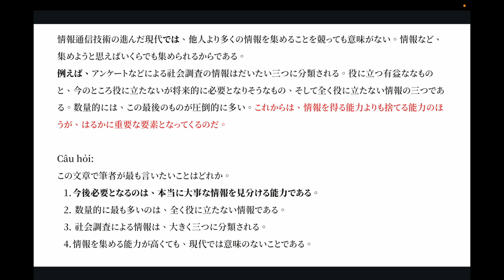BÀI 2 ĐIỀU TÁC GIẢ MUỐN NÓI NHẤT |ĐỌC HIỂU N2